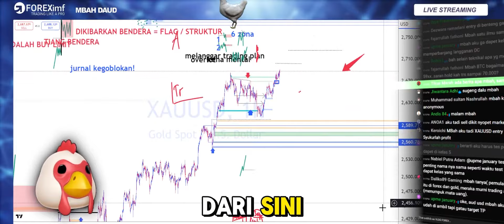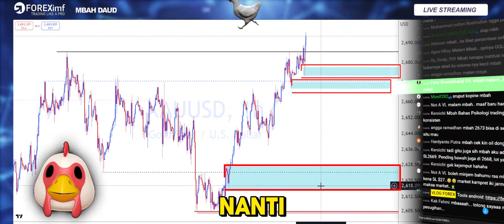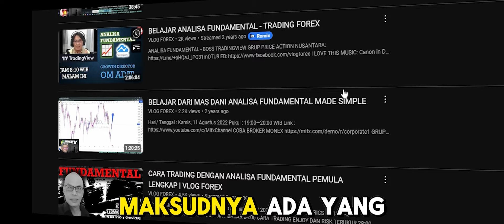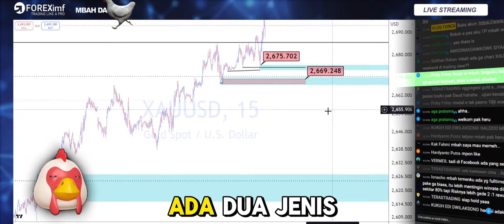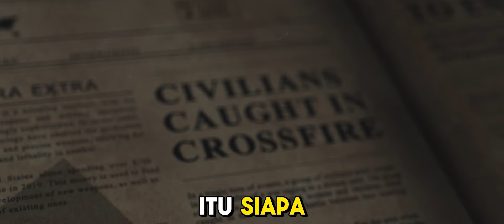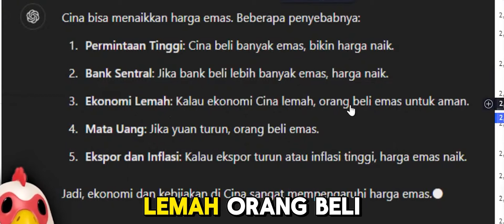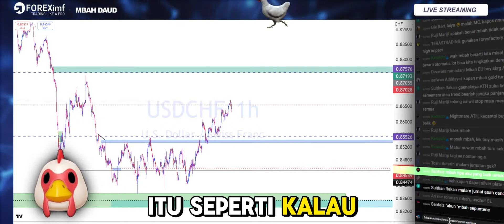APA YANG HARUS DILAKUKAN? STRATEGI SETELAH XAUUSD ALL-TIME HIGH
Kusus Pemula Cara Mencari Key Level dalam Support Resistence | VLOGFOREX